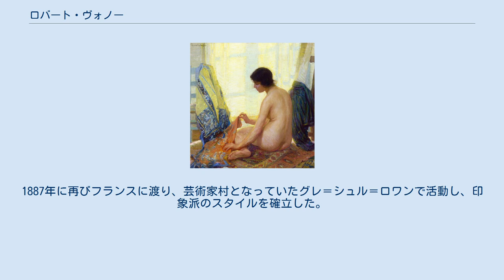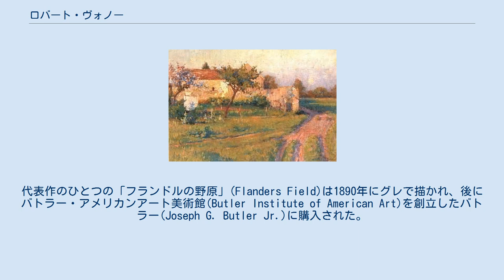ロバート・ヴォノー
ロバート・ヴォノー（Robert William Vonnoh、1858年9月17日 - 1933年12月28日）はアメリカ合衆国の「印象派」の画家である。
人物画や風景画を描いた。
アメリカ東海岸やフランス、特に多くの芸術家が集まったグレ＝シュル＝ロワンで活動した一人である。
 コネチカット州、ハートフォードで生まれた。
ボストンのマサチューセッツ芸術師範学校（Massachusetts Normal Art School:現在のマサチューセッツ芸術大学）で学んだ後、パリのアカデミー・ジュリアンに入学し、ギュスターヴ・ブーランジェやジュール・ジョゼフ・ルフェーブルに学んだ。
 アメリカに戻った後、1879年から1881年までマサチューセッツ芸術師範学校で教え 、1884年から1885年はボストン美術館の付属美術学校で教えた。
1887年に再びフランスに渡り、芸術家村となっていたグレ＝シュル＝ロワンで活動し、印象派のスタイルを確立した。
代表作のひとつの「フランドルの野原」(Flanders Field)は1890年にグレで描かれ、後にバトラー・アメリカンアート美術館(Butler Institute of American Art)を創立したバトラー(Joseph G. Butler Jr.)に購入された。
 アメリカに戻った後、ニューヨークで活動し、1891年から1896年の間は、ペンシルベニア美術アカデミーで教え、1906年にナショナル・アカデミー・オブ・デザインの会員に選ばれた。
その後もしばしばグレ＝シュル＝ロワンを訪れた。
1899年にアメリカ人彫刻家のベシー・ポッター(Bessie Potter Vonnoh:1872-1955)と結婚した。
1920年代になって目を悪くして作品製作をやめた。
フランスのニースで没した。